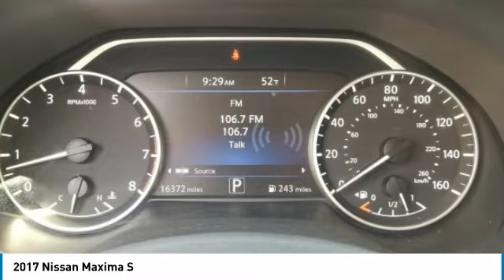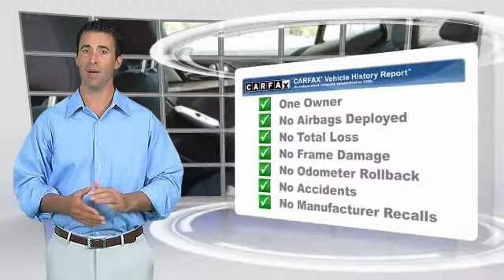2017 Nissan Maxima Athens Georgia DN1030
2017 Nissan Maxima S

4735 Atlanta Hwy. Bldg. C

Come see this 2017 Nissan Maxima . Its Variable transmission and Premium Unleaded V-6 3.5 L/213 engine will keep you going. This Nissan Maxima has the following options: Window Grid Diversity Antenna, Valet Function, Trunk Rear Cargo Access, Trip computer, Tire Specific Low Tire Pressure Warning, Systems Monitor, Strut Front Suspension w/Coil Springs, Streaming Audio, Steel Spare Wheel, and Smart Device Integration. See it for yourself at Nissan/Volkswagen of Athens, 4735 Atlanta Highway, Athens, GA 30622.